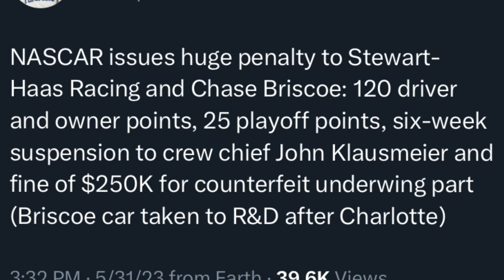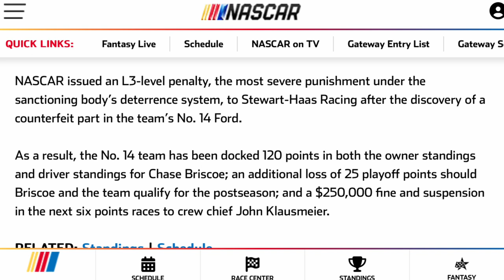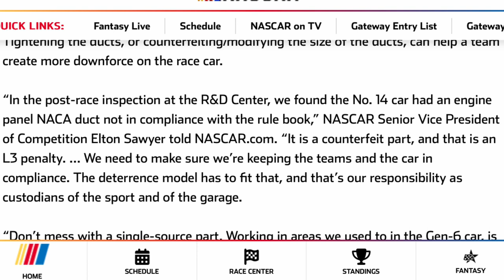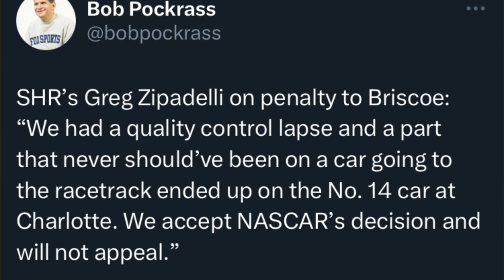BREAKING NEWS: Chase Briscoe & Stewart-Haas Racing No. 14 hit with MASSIVE L3 penalty, loses 120 pts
Chase Briscoe and the 14 team finished 20th in the Coca Cola 600 and were taken to NASCAR’s R&D center for further inspection. It was found that they were using counterfeit parts instead of the single source provided next Gen parts and so NASCAR handed out what I believe is the first L3 penalty in the next Gen era. Briscoe loses 120 driver AND owner points, 25 playoff points, $250,000 and crew chief John Klausmeier has been suspended for SIX races. Let me know your thoughts on this penalty